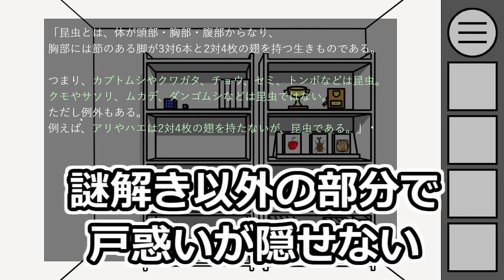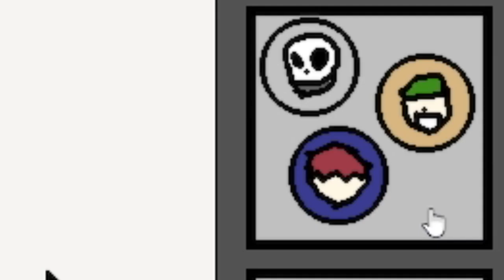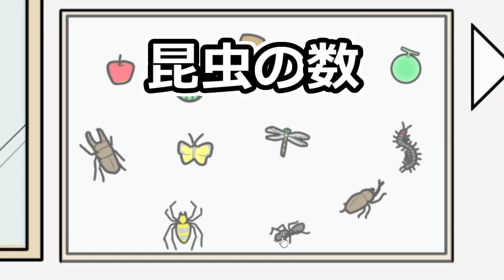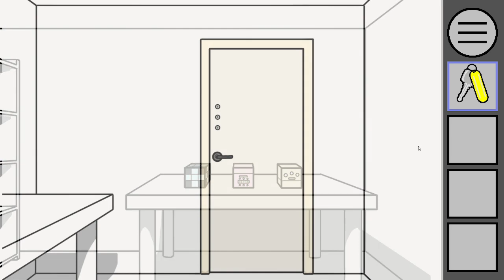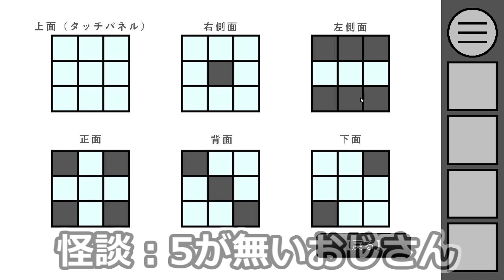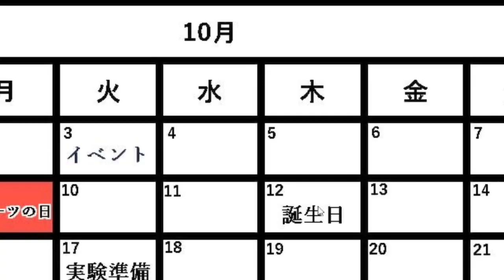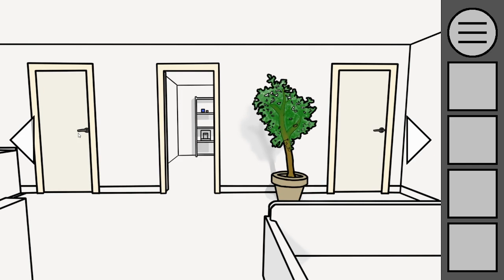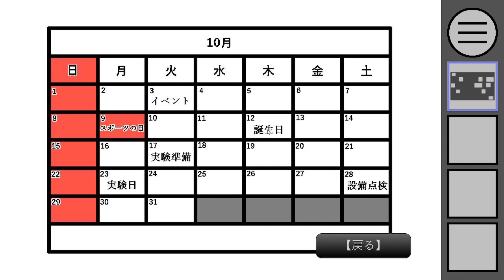鬼畜過ぎて泣ける謎解きゲー【謎解き】見知らぬ白い部屋からの脱出（前編）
でも、悩んだ分の達成感は凄かった。ルービックキューブの謎解けたとき脱獄方法を思い付いた囚人の気持ちになれたもん。
【謎解きが好きな方にオススメな本格謎解きフリーゲーム実況動画】
★練りに練られた謎解きで猛者も驚くレベルの高クオリティ謎解きゲーム
【脱出ゲームが好きな方にオススメな脱出フリーゲーム実況動画】
★エレベーターに閉じ込められた時のシミュレーションができるかも知れない
★リウに一生消えないもやもやを植え付けた最凶で最高に切ないホラー脱出ゲーム

〇見知らぬ白い部屋からの脱出について〇
白い部屋から脱出を目指す謎解きゲーム。
マウスクリックのみで操作、音声なし。
想定プレイ時間：30分以上
エンディングは1種類のみ。
ゲーム名：見知らぬ白い部屋からの脱出
制作者様：身朽戸奏様